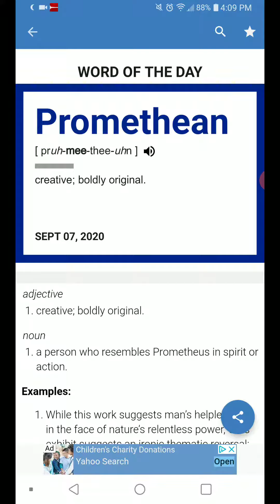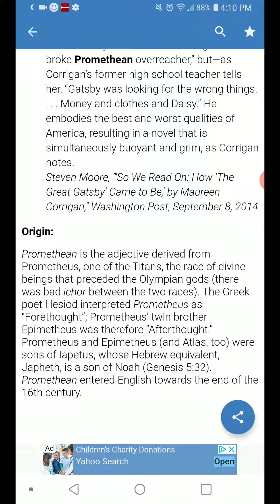Word of the Day: 9-7-20 Promethean